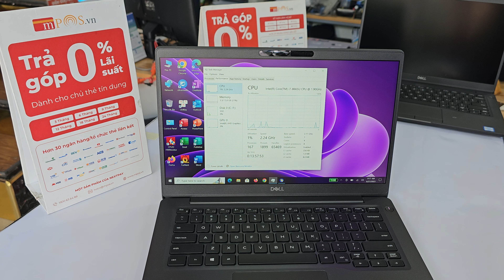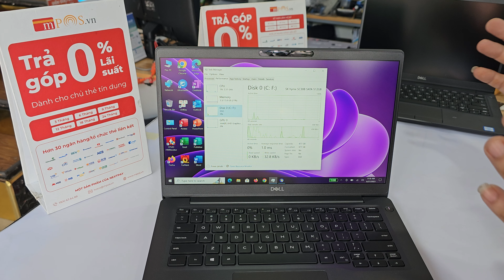Dell Latitude 7300 i7 8665U 16/512 13.3" FullHD ips cảm ứng | Laptop nhỏ gọn, bền bỉ, cấu hình tốt.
CHÚC CÁC BẠN, ACE NHIỀU SỨC KHỎE.

Địa chỉ 101 Nguyễn Thái Sơn, Phường 4, Gò Vấp, TP.HCM

●●●Dell Latitude 7300 CẢM ỨNG - laptop xách tay cấu hình tốt, giá rẻ.

-CPU i7 8665U (8CPUs 1.9GHz - Turbo 4.8GHz)
-Ram 16Gb max 32Gb
-Ổ cứng SSD 512Gb nâng cấp tốt
-Màn hình 13.3 inch FullHD ips có cảm ứng.

•Máy nhỏ gọn, mỏng dễ dàng di chuyển, dễ dàng bỏ vào balo, túi xách.
•Vỏ hợp kim, phủ vân carbon giúp máy nhẹ hơn, bền hơn.
•Màn hình đẹp, độ phủ màu cao, bảo vệ mắt khi sử dụng lâu dài mang đến trải nghiệm tốt nhất.
•Cấu hình tốt đáp ứng tất cả các tác vụ văn phòng, nghe nhạc, xem phim, giải trí...